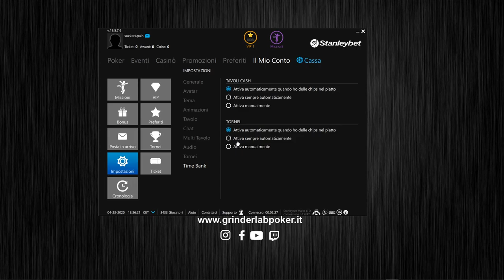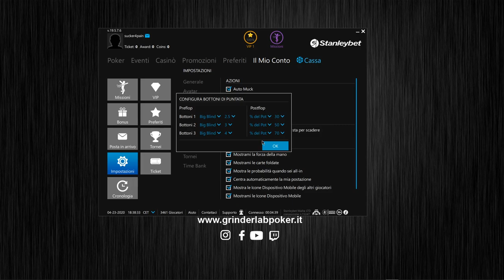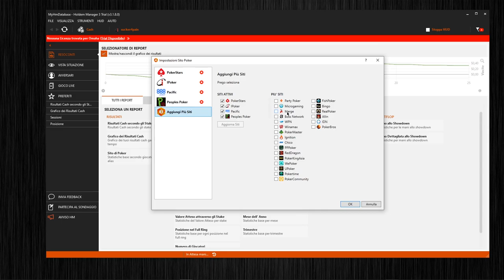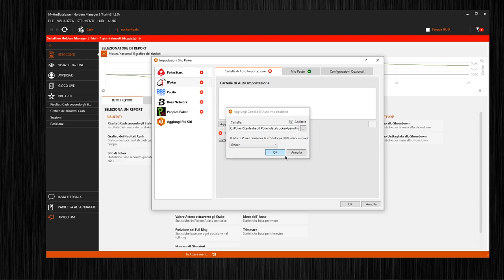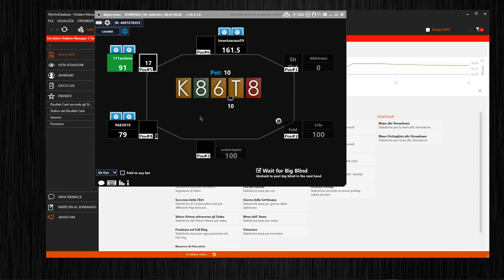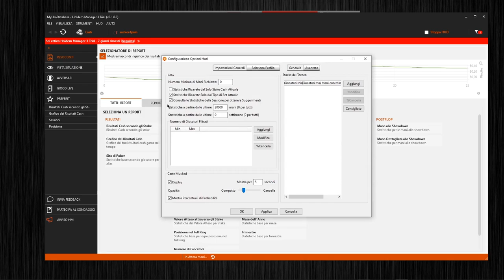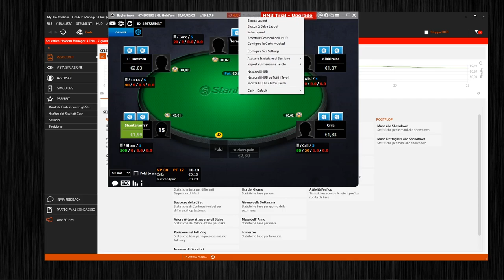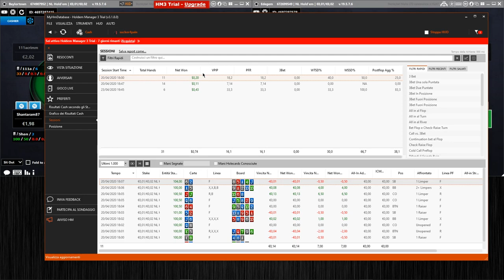Come configurare Holdem Manager 3 con Stanleybet - iPoker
Ecco a voi come impostare il nuovo HM3 per il circuito iPoker

Partecipa anche tu alle nostre iniziative e viene a scoprire tutti i fantastici contenuti gratuiti che ti abbiamo riservato:

♦ Skype: info.grinderlab